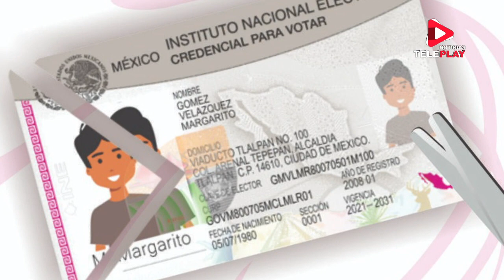El 28 DE FEBRERO VENCE EL PLAZO PARA RECOGER CREDENCIALES DEL INE